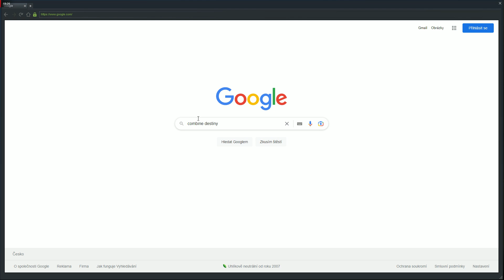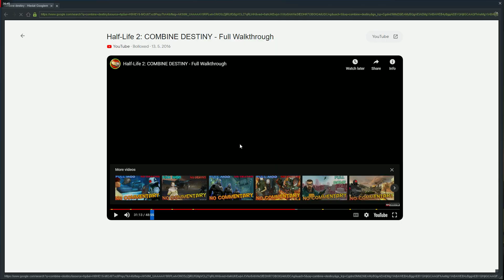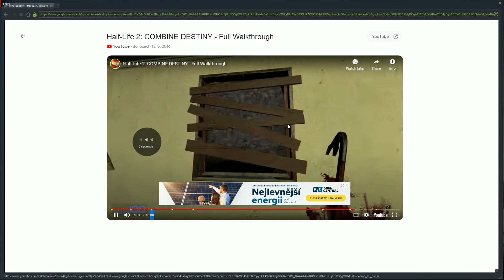Combine Destiny - Kontakt s rebely a následné zajetí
Probil jsem se podzemím, po cestě jsem potkal několik našich vojáků Combine, narazili jsme na Antliony a nakonec jsem narazil i na rebely.

Ti mě překvapili, zajali mě a odvezli mě do opuštěného města plného zombií - moc nerozumím logice věci - ale to nevadí. Vzhůru na ně!